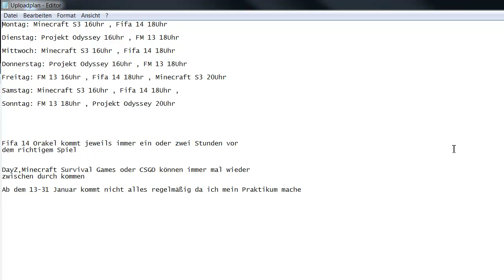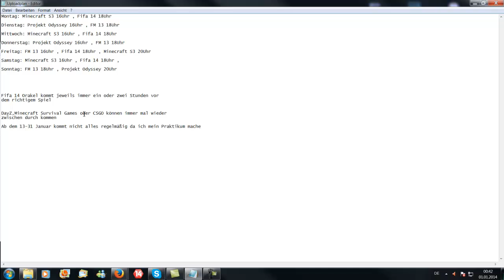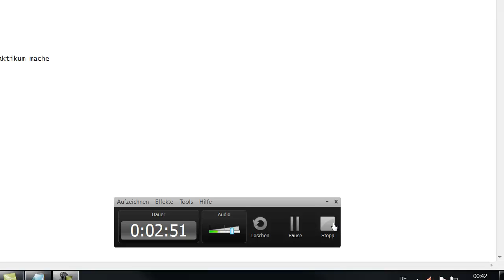Infovideo (NEUER Uploadplan ab dem 2.1.14)